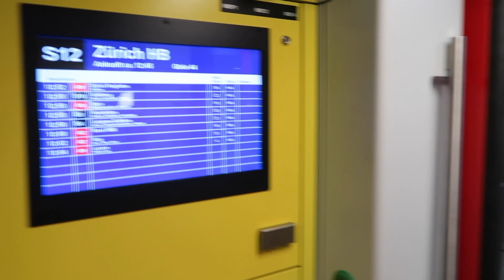i don't know what to call this video but i went to zurich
h e l p  m e  o u t? ||
🌍 help with translating my videos